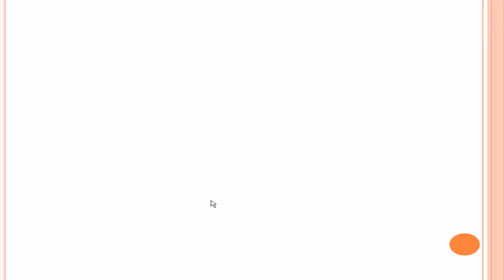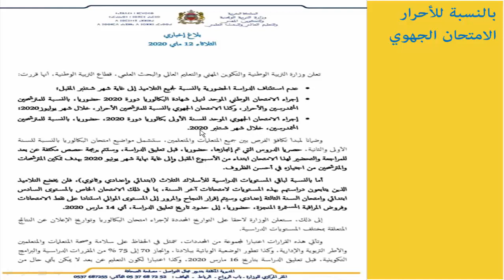وأخيرا هذا هو تاريخ الجهوي بالنسبة للأحرار.